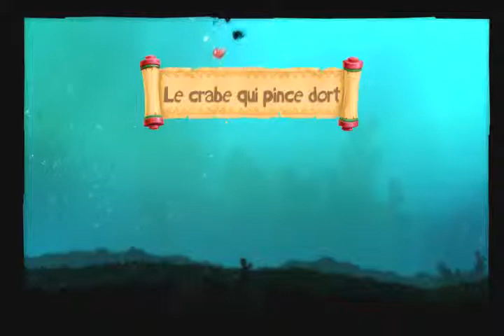rayman définitive édition origine 4.3